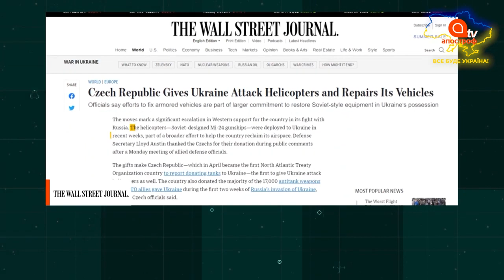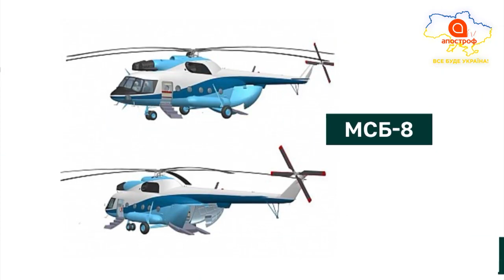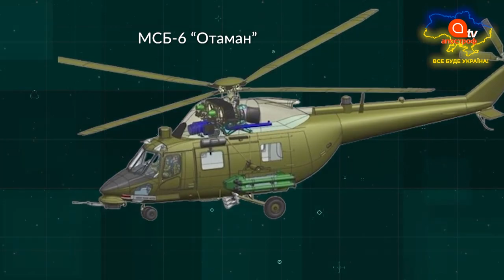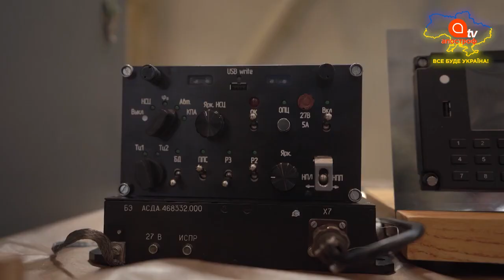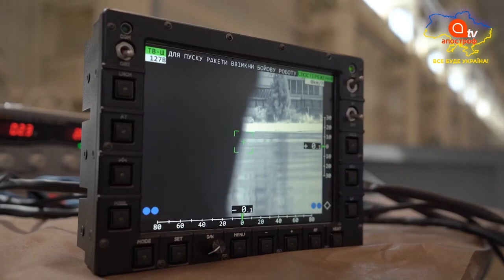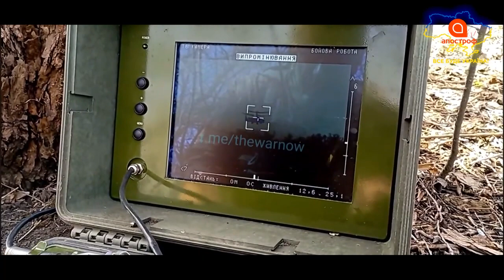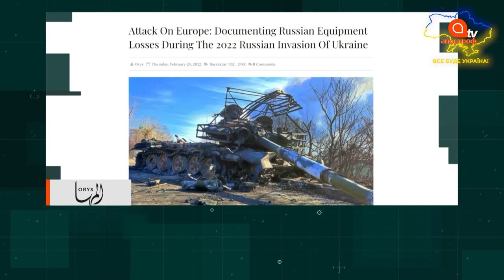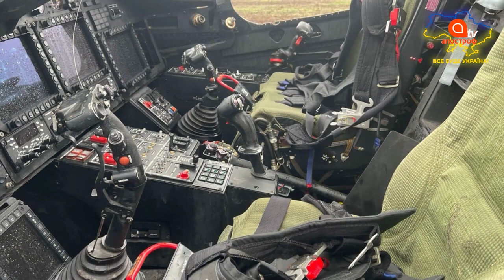УДАРНІ ГЕЛІКОПТЕРИ ДЛЯ КОНТРНАСТУПУ ЗСУ /Apache/ Мі-8 та Мі-17/ Мі-8МСБ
В ефірі: «Переозброєння: “Security Talks” з Валентином Бадраком

24 лютого росія напала на Україну!